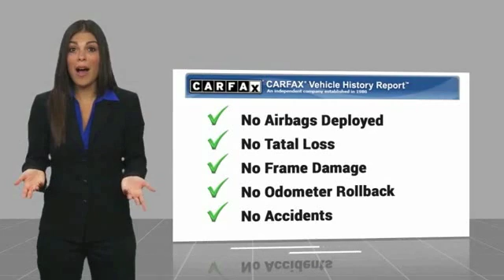2015 BMW 3 Series 2015 BMW 3 Series 328i FOR SALE in San Luis Obispo, CA STKS90907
2015 BMW 3 Series 328i

Jet Black 2015 BMW 3 Series 328i RWD 8-Speed Automatic Steptronic 2.0L 4-Cylinder DOHC 16V Turbocharged Advanced Real-Time Traffic Information, Anthracite Headliner, Black Door Mirror Caps, BMW Online & BMW Apps, Comfort Access Keyless Entry, Dakota Leather Upholstery, Head-Up Display, High-Gloss Black Trim, Instrument Cluster w/Extended Contents, Lumbar Support, M Sport Suspension, Matte Coral Red Highlight Trim Finishers, Moonroof, Navigation System w/Touchpad, Premium Package, Remote Services, Satellite Radio, Sport Line, Sport Line Aesthetic Elements, Sport Seats, Technology Package, Wheels: 18 x 8 Light Alloy (Style 397), Without Lines Designation Outside.   We Develop Outstanding Relationships Where Everybody Wins --- In developing our founding commitment ( The CardinaleWay ), we selected key words that are as meaningful to you as they are to our mission. One of those is relationship. With every introduction, we are looking, not for a single transaction, but to develop a relationship with our customers...not just a good relationship, but an outstanding relationship that will outlast your car. Another key element is that everybody wins. In a time when most people believe winners create losers, we endeavor to satisfy everybody involved. It means knowing our product well and our customer even better. It means listening and caring and understanding that people buy their second-most expensive item from people they trust. Recent Arrival!   Reviews:      Excellent ride and handling balance; powerful and fuel-efficient engines; upscale interior with straightforward controls and spacious seating. Source: Edmunds     For over three decades, the BMW 3 Series has continuously set the bar that competitors are measured against in the entry-level luxury sedan category. The 3 Series has something for a wide range of shoppers, due the multitude of categories it has models available for, such as: the Sedan, Hybrid, Sport Wagon, and Gran Turismo. In addition there is an available Clean Diesel in the 328d and 328d xDrive Sedans. Once inside the 3 Series, experience it s elegantly simple and uncomplicated interior. It utilizes high-end materials, simple shapes, and has made important controls easy for the driver to reach. Plus, inside it is quite roomy, and your rear passengers have a generous amount of legroom as well. A variety of different engines are available based on the trim level. The base 320i comes standard with a 2.0L turbocharged engine with 180hp, the 328i comes with a 2.0L turbocharged engine with 240hp, the 328d comes with a 2.0L turbocharged diesel engine, while 335i models come with a 3.0L turbocharged engine with 300hp. All are paired with an 8-speed STEPTRONIC automatic transmission but manual transmission is available on some trims. All trims also come with the option of BMW s xDrive AWD system. In addition, it has standard items such as: a sound system with a 6.5-inch display and 9-speakers, USB Port, dual-zone climate control, rain-sensing wipers, an engine start stop button, and dynamic cruise control. Safety has been taken into account with the 3 Series as well. Every model comes standard with impact sensors that perform a variety of functions in case of a collision such as: turning off electrical systems that could be dangerous, turning on hazard lights, and unlocking doors. Plus, all models come with eight airbags. Source: The Manufacturer Summary     If you want a practical luxury sport sedan that delivers on driving involvement regardless of the model you pick, then the 2015 BMW 3 Series should be at the top of your list. While there are alternatives from Lexus, Audi and Mercedes-Benz, none are as coveted by enthusiasts. Source: KBB.com  Vehicle price and availability are subject to change without notice.